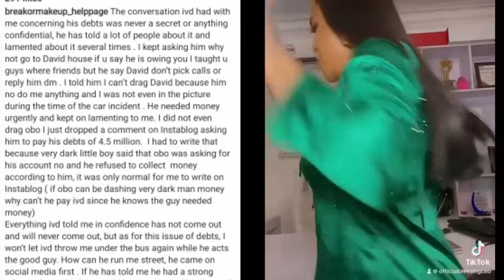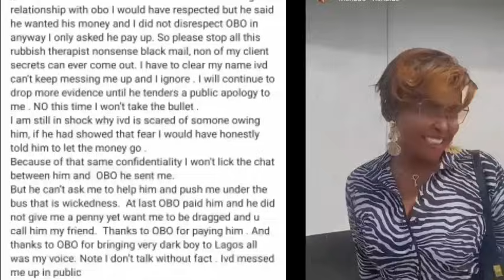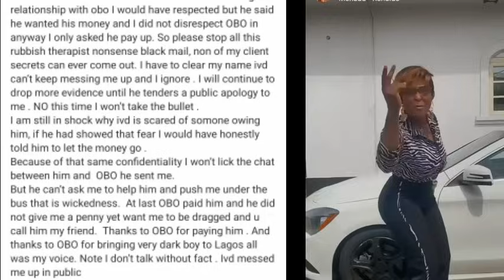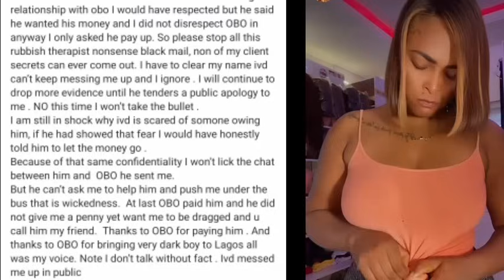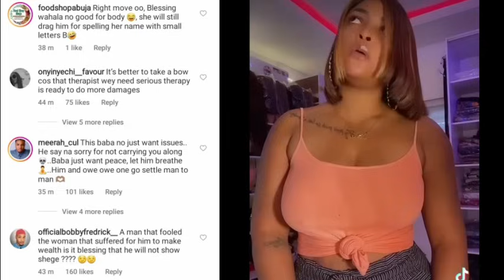“I didn’t carry you along”- IVD tenders apology to Blessing CEO, clears the air on his alleged debt.